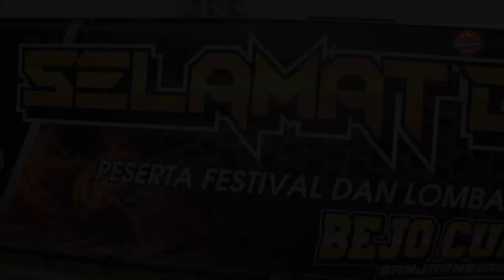BEJO CUP : Murai Batu NO 27 Milik Siapa? Aksinya Mengerikan...